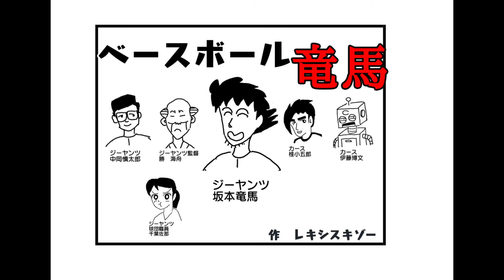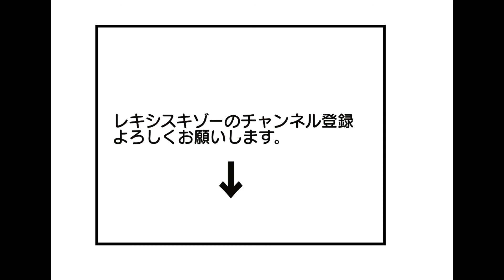ベースボール竜馬 第３２話 竜馬、足をのばす！＿坂本龍馬が現代に蘇り、幕末有名人と野球で対決！勝海舟、井伊直弼、徳川慶喜、ペリー、桂小五郎、高杉晋助、新選組、土方歳三、西郷隆盛が出てきます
坂本竜馬が現代に蘇り、プロ野球で活躍します。幕末の有名人も沢山出てきます。好ご期待。
坂本竜馬
竜馬
龍馬
勝海舟
中岡慎太郎
漫画
マンガ
野球
プロ野球
恋人
新婚旅行
妻
おりょう
井伊直弼
ジャイアンツ
巨人
スワローズ
ヤクルト
ドラゴンズ
徳川慶喜
徳川家茂
徳川家定
渋沢栄一
幕末
陸奥宗光
西郷隆盛
桂小五郎
高杉晋助
土方歳三
近藤勇
新選組
千葉佐那
ジョン万次郎
黒船
ペリー
ハリス
山岡鉄舟
板垣退助
木戸孝允
大久保利通
吉田松陰
伊東博文